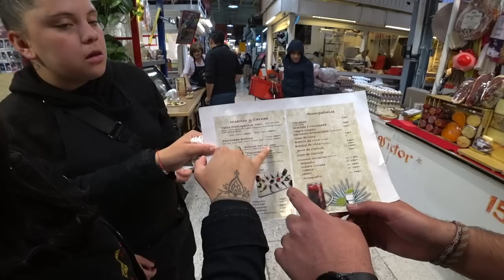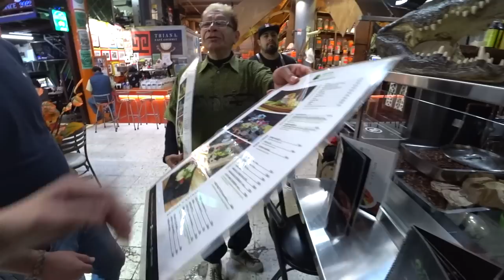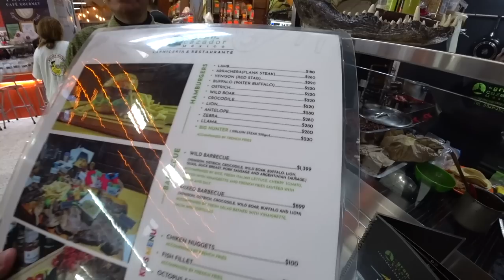Eating Mexico's Most Deadly Scorpion 🇲🇽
I came to Mexico City in hunt for the best Mexican food in the world however what we found was quite the shock! We came to the strangest market I have ever seen with foods there that will make your stomach turn 🇲🇽